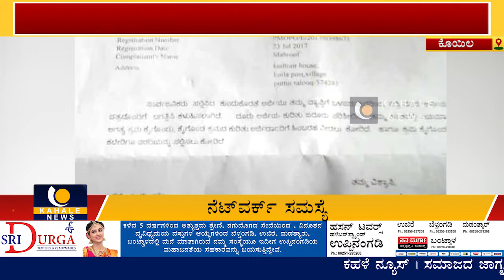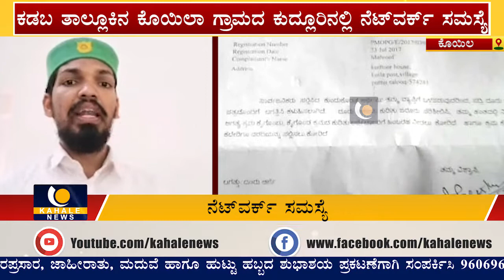ಕಡಬ ತಾಲ್ಲೂಕಿನ ಕೊಯಿಲಾ ಗ್ರಾಮದ ಕುದ್ಲೂರಿನಲ್ಲಿ ನೆಟ್‍ವರ್ಕ್ ಸಮಸ್ಯೆ – – ಕಹಳೆ ನ್ಯೂಸ್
ಕಡಬ ತಾಲ್ಲೂಕಿನ ಕೊಯಿಲಾ ಗ್ರಾಮದ ಕುದ್ಲೂರಿನಲ್ಲಿ ನೆಟ್‍ವರ್ಕ್ ಸಮಸ್ಯೆ – ಮನವಿ ಕಂಡು ಕುರುಡಾದ ಅಧಿಕಾರಿಗಳು – ಕಹಳೆ ನ್ಯೂಸ್